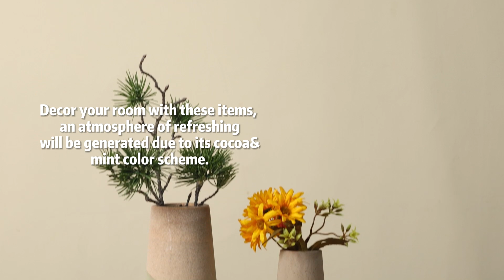Ceramic Factory Home Decor Centerpieces Bud Vase Vintage Carved Table Vase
If you are looking for your spring-summer pieces, look no further than this cocoa sandy vase -- mint collection.
Decor your room with these items, an atmosphere of refreshing will be generated due to its cocoa&mint color scheme.